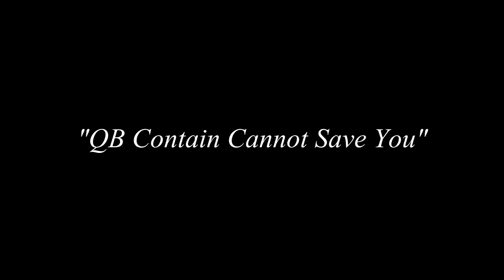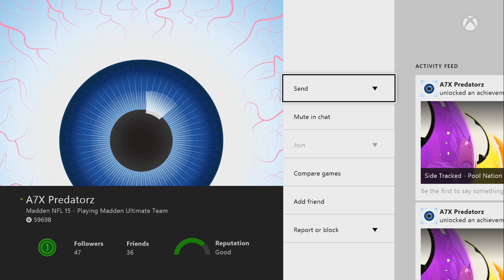Madden 15 MUT | Ultimate Team Gameplay | Because You're That Smart?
Xbox Live - GamerTag - TheDreamKareem
Yo Gotti - Check!
Link to Yo Gotti Mixtape  - CM7: The World Is Yours